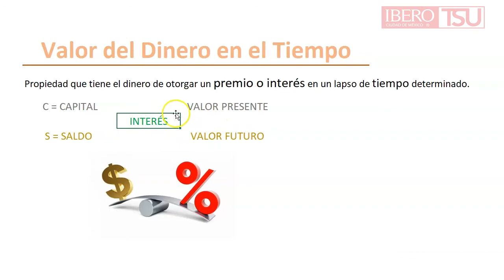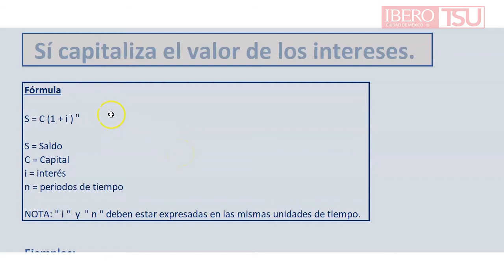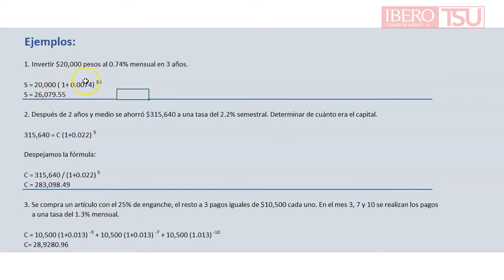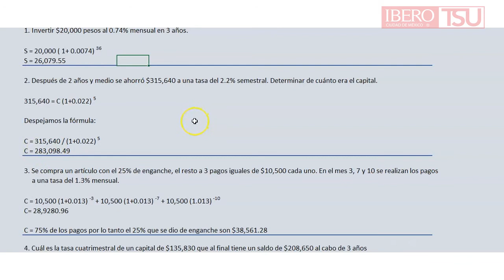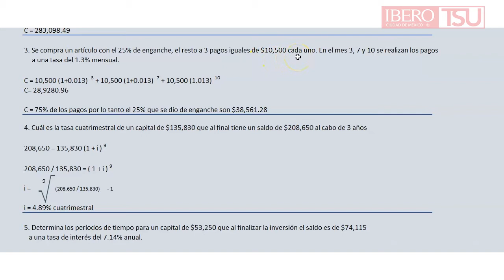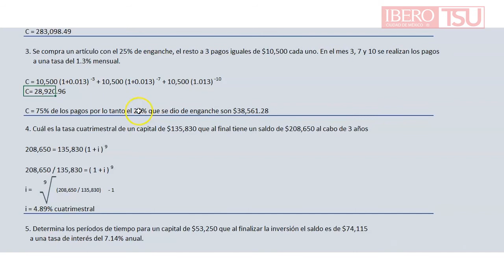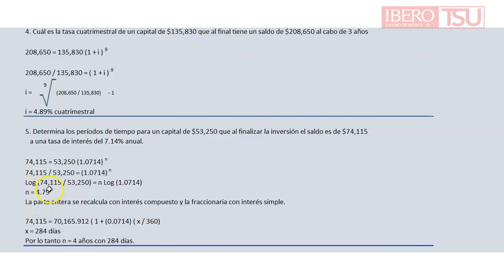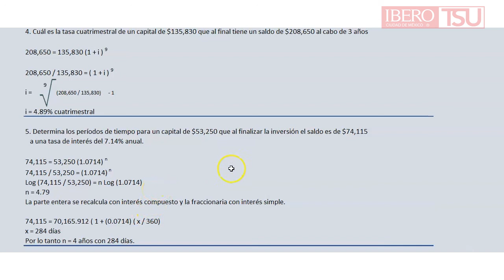Juan Pablo Limón Cobián - Interes compuesto